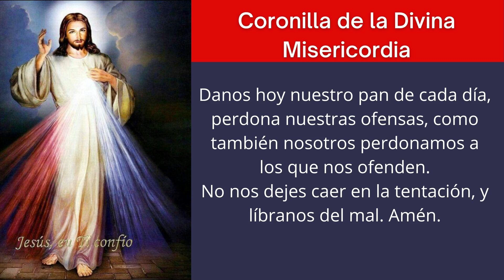Coronilla de la Divina Misericordia | Rezarla a las 3 de la tarde | Rosario de la Misericordia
Rezo dela Coronilla a la Divina Misericordia de Hoy, Rosario de hoy dela Coronilla de la divina Misericordia de Dios | Oración Católica | Oraciones Para Sanar El Alma | Oraciones Católicas

Coronilla de la Divina Misericordia de hoy.

 Al comienzo:
  Padre nuestro
 Avemaría
 El Credo